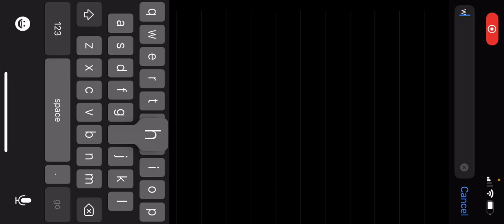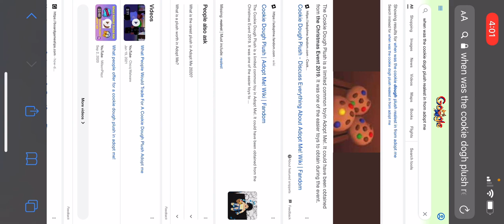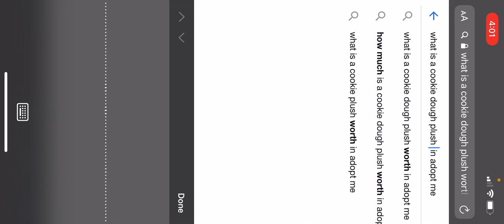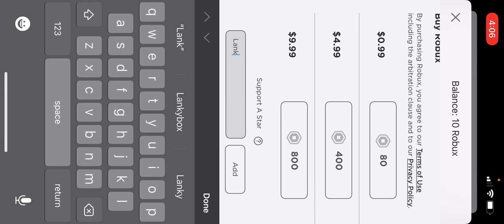I GOT MY DREAM PET (roblox adopt me)